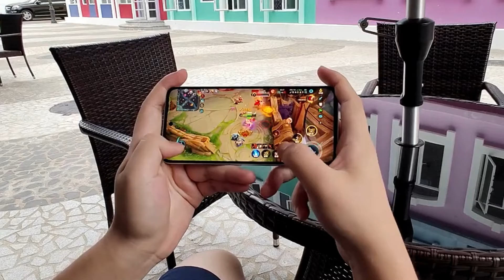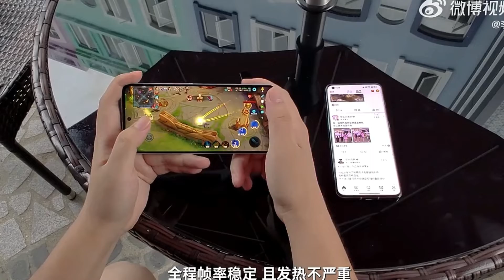This is Oneplus New Midrange King | OnePlus Ace Unboxing 🔥🔥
OnePlus Ace: Everything you need to know
OnePlus has launched the OnePlus Ace in China, but it's really the same as the Realme GT Neo 3 - and India's OnePlus 10R
oneplus 10r usa
oneplus 10r gsmarena
oneplus 10r amazon quiz
oneplus 10r amazon quiz answers
oneplus 10r amazon
oneplus 10r antutu score